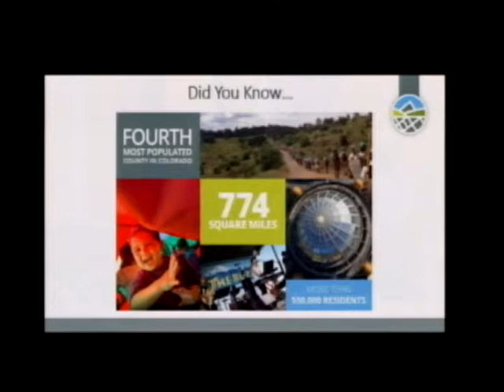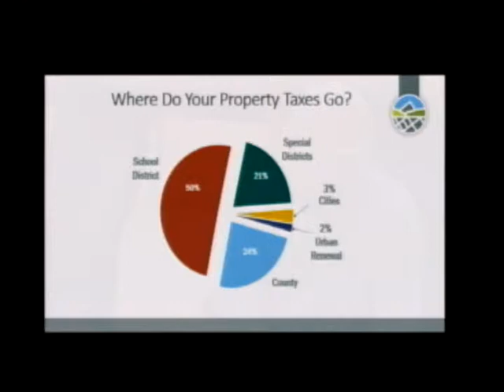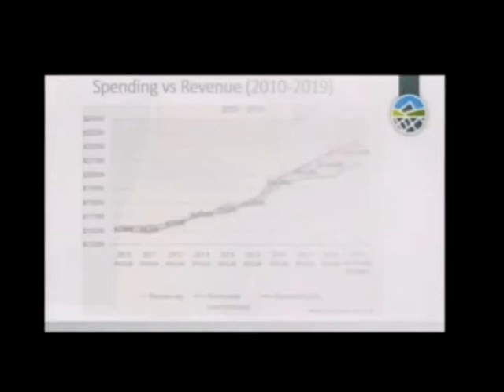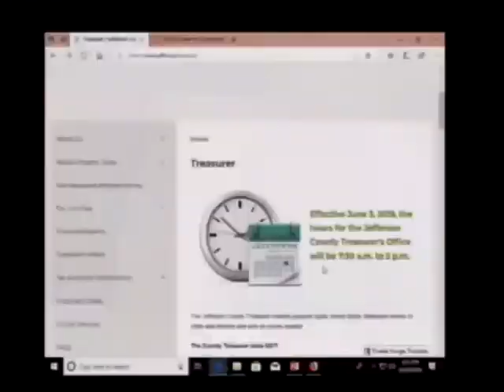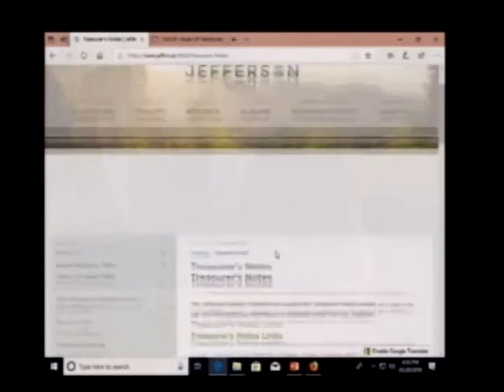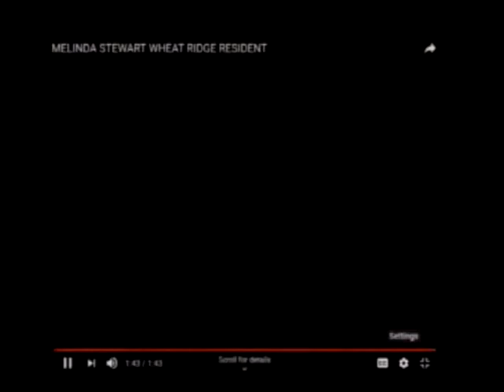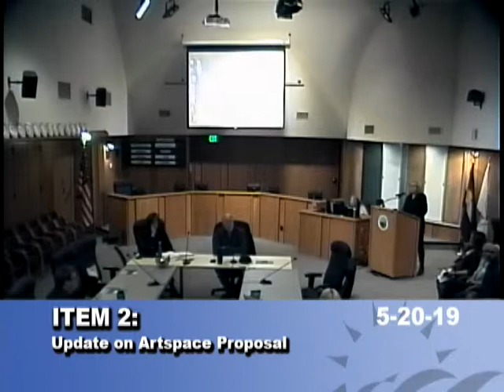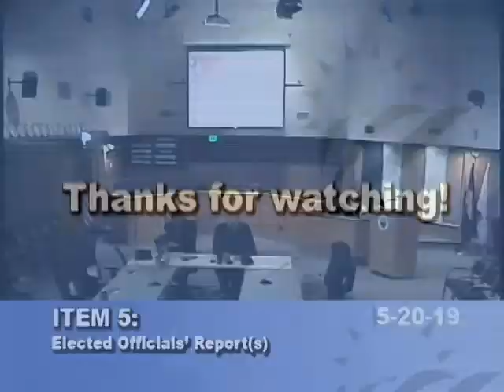Wheat Ridge City Council Study Session 05-20-19